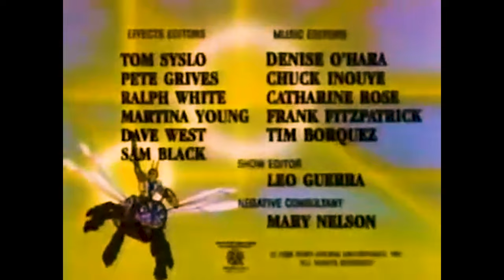🪲SECTAURS🪲 | COMPLETE SERIES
WELCOME TO MAXOUT SHOWCASE!!!

TONIGHTS FEATURE: SECTAURS

00:25 - SPIDRAX ATTACKS
23:24 - SLAVE CITY
46:08 - VALLEY OF THE STONES
1:08:18 - TRAPPED IN THE ACID DESERT
1:30:30 - BATTLE OF THE HYVE

🪲 🦗 ***Embark on a mind-bending odyssey with "SECTAURS: THE COMPLETE SERIES!"***🦗  🪲

***In the far reaches of the cosmos lies the enigmatic planet of Symbion, where a cataclysmic genetic experiment has unleashed untold horrors upon its inhabitants. Giant insects and arachnids rule the untamed wilderness, while the valiant denizens of the Shining Realm of Prosperon, led by the gallant Prince Dargon, stand against the sinister forces of Empress Devora of the Dark Domain of Synax!***

***Their battleground? The ancient and mystical Hyves - fortresses brimming with arcane power that hold the key to the fate of Symbion itself!***

🪲 🦗 ***Journey with us through this legendary compilation as we delve into the heart of the "SECTAURS" series, where every episode is a pulse-pounding adventure filled with breathtaking battles, timeless rivalries, and the unbreakable bonds forged between heroes and their insectoid allies! Experience the magic, the danger, and the thrill of Symbion like never before! Join us as we relive this timeless saga of bravery, sacrifice, and the unstoppable power of destiny!***🦗  🪲